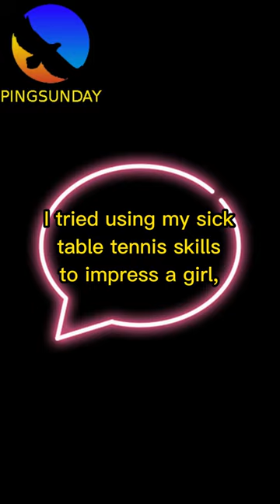Impress beautiful girl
Hellbender
David Latov
Mark Afuso
Devrim Uner
jeffrey cook
Andrew Konizeski